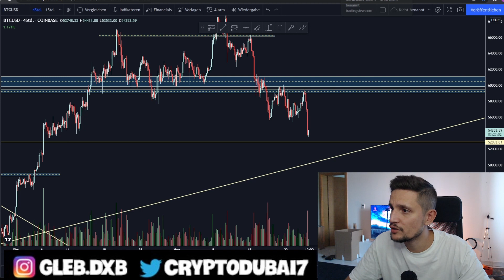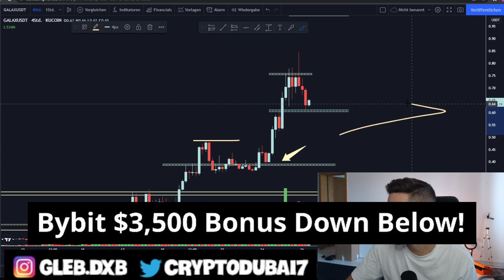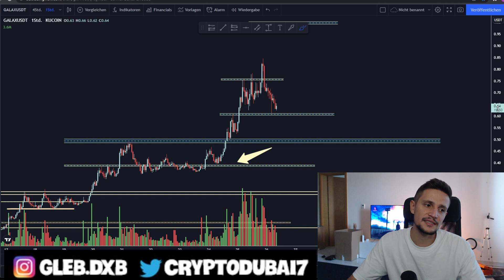Gala Games Breaking Down.. (price prediction)